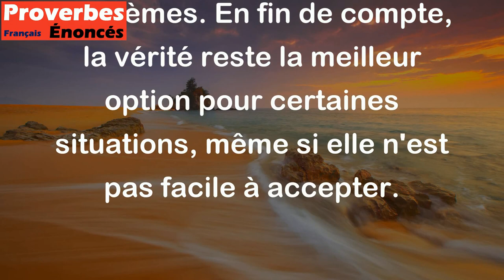La vérité ne rassasie pas et le mensonge n'étouffe pas. - Proverbe Polonais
Ce proverbe polonais signifie que ni la vérité ni le mensonge ne peuvent résoudre complètement les problèmes ou satisfaire complètement nos désirs. La vérité peut être difficile à accepter et ne peut pas combler tous nos besoins ou désirs, tandis que le mensonge peut fournir une satisfaction momentanée, mais il ne peut pas étouffer complètement nos soucis ou nos problèmes. En fin de compte, la vérité reste la meilleur option pour certaines situations, même si elle n'est pas facile à accepter.